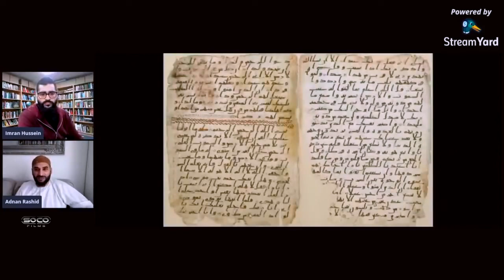Muslim Refuted On The Carbon Dating For The Birmingham Quran ft. Jay Smith, Adnan Rashid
::Topic Highlights::: The preservation of the Qurans.
::::::IF YOU WOULD LIKE TO SUPPORT US:::::::
::::::::::VISIT OUR STORES::::::